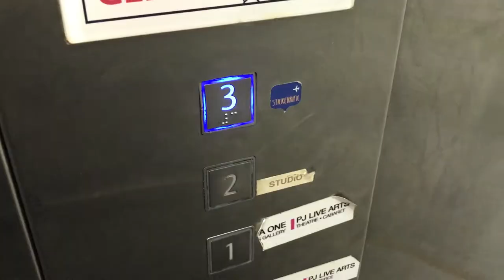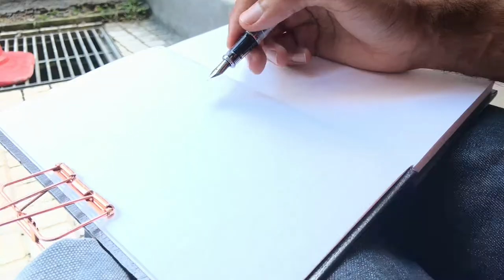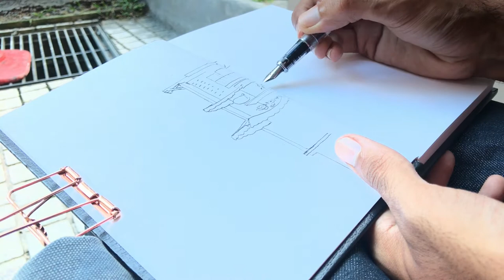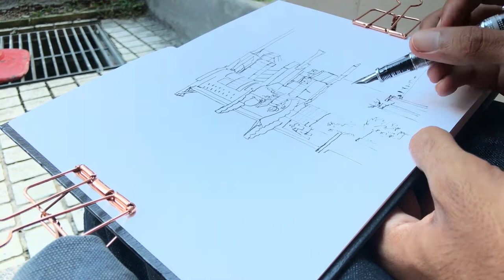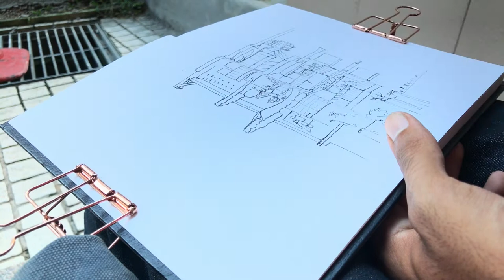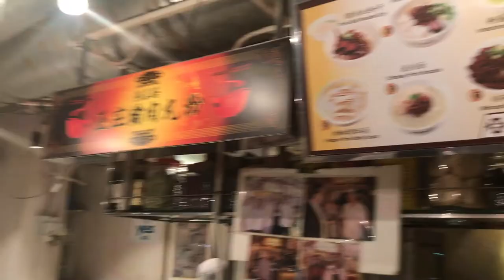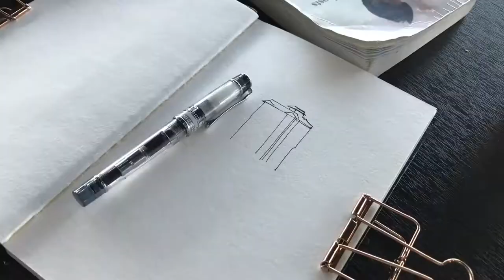Urban Sketching x Malaysia ▲ Artist Vlog 2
On this vlog we will be taking a trip across the boarder to visit Kuala Lumpur Malaysia with some friends! I know I said I would answer comments from the last vlog video on this episode, but I could not squeeze it into this one, so it will be on the next vlog I promise!